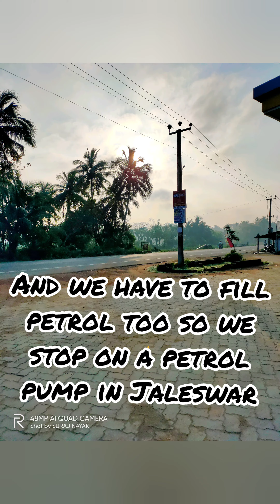Baba Chandaneswar Temple , Jaleswar (Aslo back to Durgapur)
Chandaneshwar is famous for a Shiva temple in Chandaneswar, Balasore, Odisha. A huge annual fair in the Solar New Year Pana Sankaranti, the first day of the Odia calendar, is celebrated on the premises. Many Indian pilgrims visit the temple during this period.
Chandaneshwar is in Balasore district of Odisha. Regular transport is available from Jaleswar in Odisha and Digha in West Bengal. It is very near to New Digha, One can go from Digha to New Digha Bus stand by bus or auto then take a shared auto or van rickshaw to the temple.